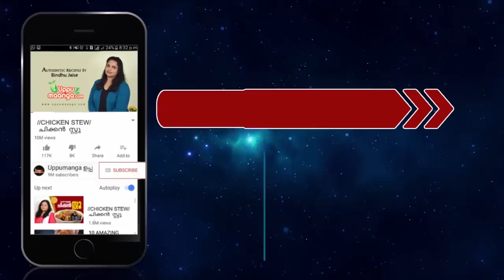പഴയ തലമുറയുടെ കിടിലൻ രുചിക്കൂട്ട്|Kerala Style kappa vevichathu|Unakka kappa |Vaattu kappa vevichath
Ingredients :
Dry tapioca - half kg
Shredded coconut - 2 handful
Red cow peas-1 cup(cooked)